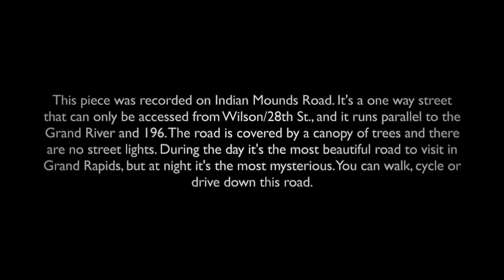Most Mysterious Guitar Piece, W. Walton Bagatelle No. 3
William Walton Bagatelle No. 3 Performed by Jonathan Marshall